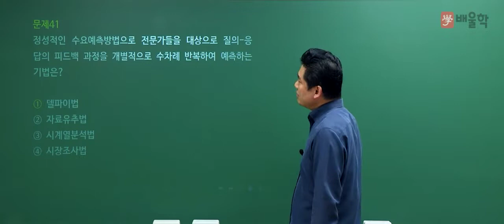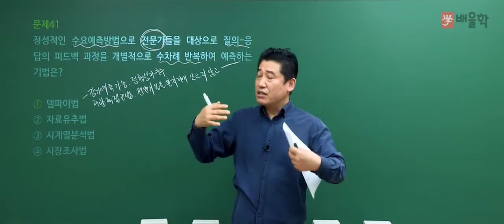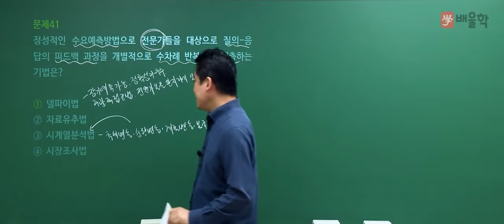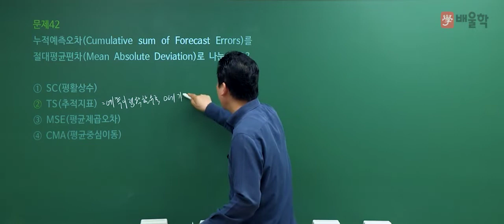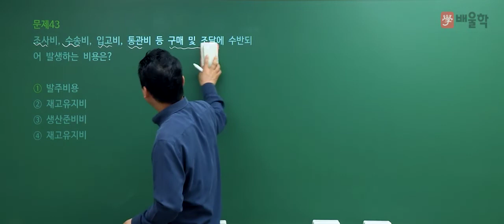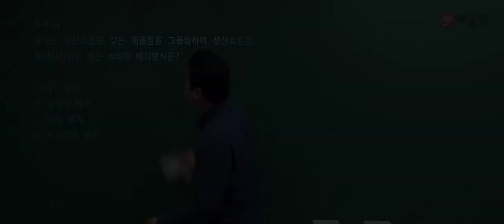[품질경영기사 필기] 2021년 2회 필기 기출 풀이 3과목 생산시스템 - 정헌석 교수님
21년 강의 경력, 품질경영기사 명공 정헌석 교수님의
2021년 2회 품질경영기사 필기 3과목. 생산시스템 기출문제 해설 강의!